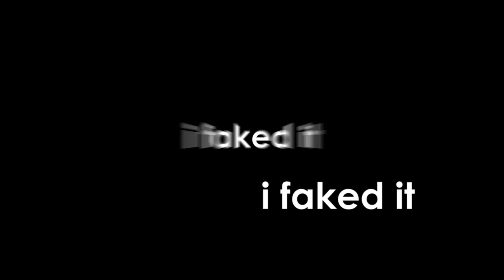Joseph Anderson Plays Genshin Impact - Stream One Highlights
Important timestamps:
00:00 - DILUC DROP LESGOOOO
01:23 - Joe's summary of the game
03:33 - first shrine
04:44 - boob goggles
06:39 - rule for free to play games
6:57 - outsmarted by a bird
10:53 - sword-chan

Screenshots and videos took from
Gin Vissoto's livestreams:

Watch it in 1080p60fps hd :)
nem eu nem voce nemeunemvoce nemeunemvoce